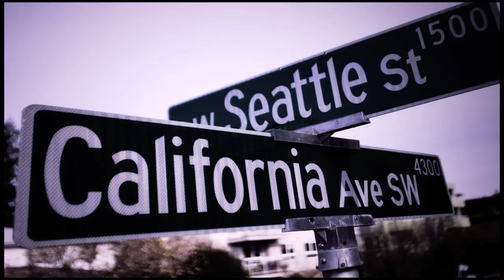SOTA - "ExtraHellaDope" (Official Music Video)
ARTIST:  State of the Artist feat. Helladope and Jarv Dee
SONG:   "Extrahelladope"
ALBUM:   SeattleCaliFragilisticExtraHellaDopeness
LABEL:    Members Only Entertainment Group

Directed by Stephan Gray
DP - Billy Summers
AC - Joel Phillips
1st AD - Zak Downing
Gaffer - Coty James
Production Engineer - Phil Gray
Edit - Stephan Gray